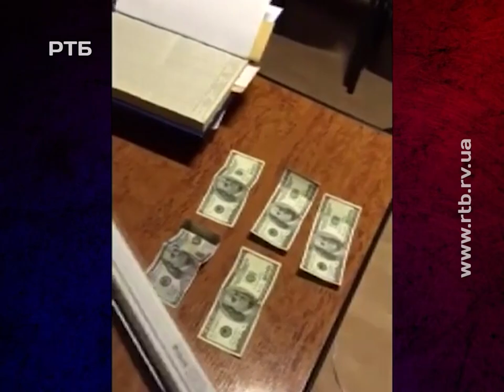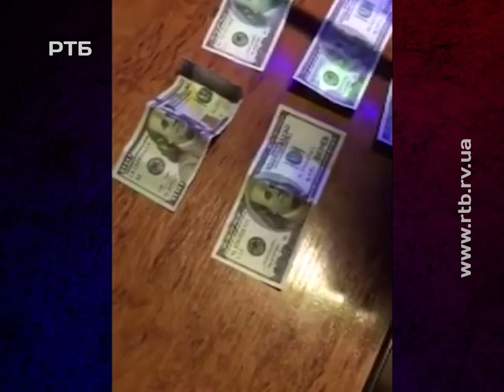Майор поліції погорів на хабарі: подробиці